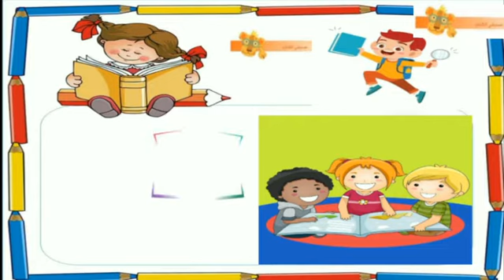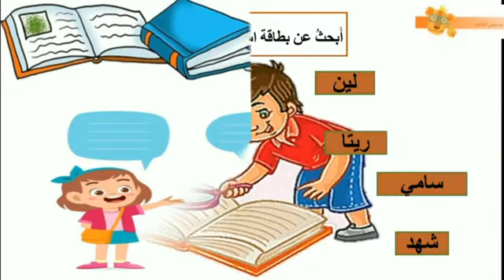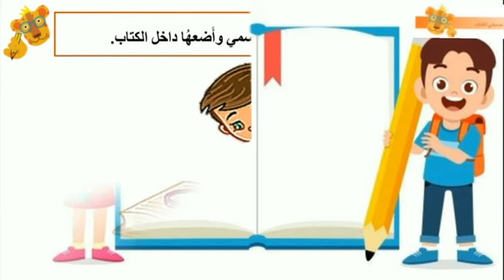إسمي والكتاب المشروع الرابع صديقي الكتاب الروضة الأولى